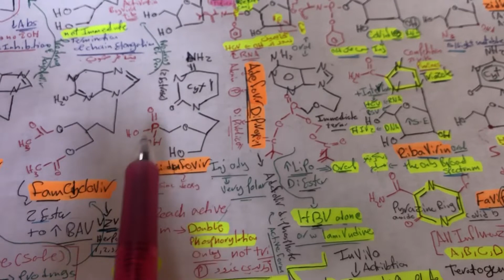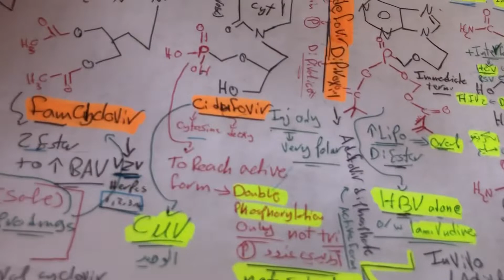Cidofovir and Adefovir-dipivoxil structures